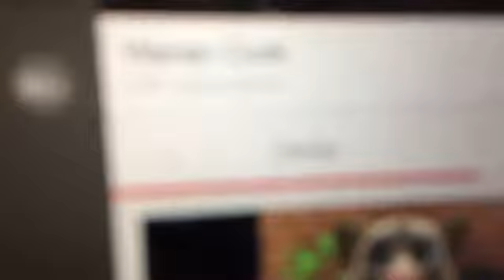Medley Of YTPMV x Human Island